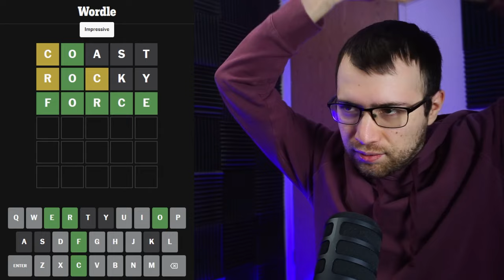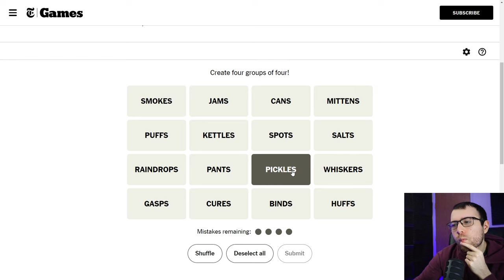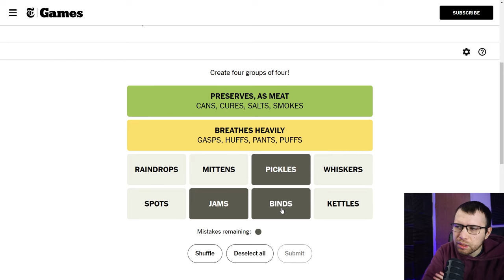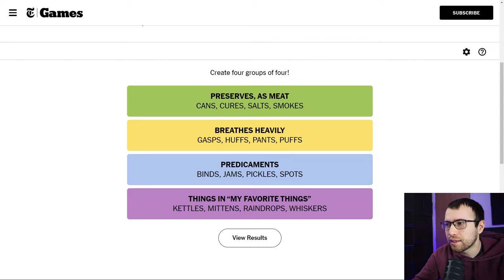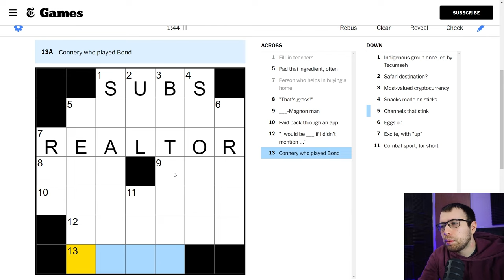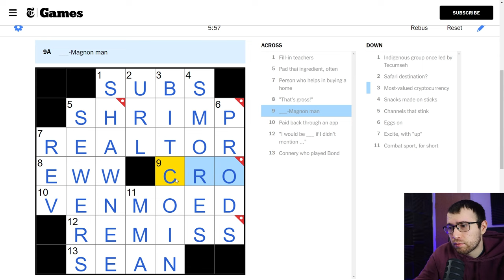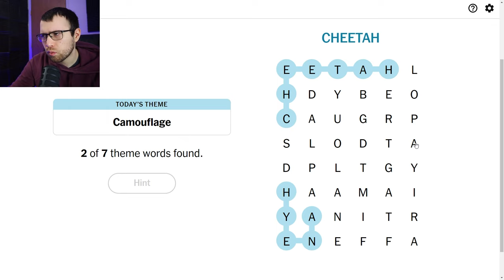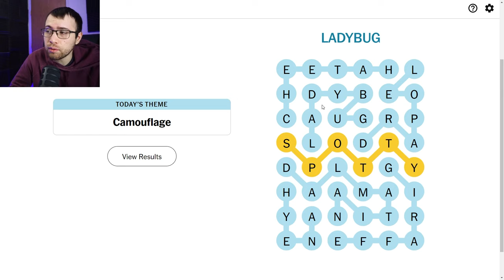Wordle, Connections, Mini Crossword & Strands - March 30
0:00 Wordle
2:11 Connections
11:05 Getting Frustrated With YouTube Comments
15:32 Mini Crossword
25:15 Strands